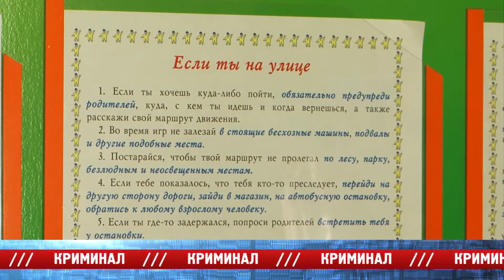«Место происшествия – Ангарск» за 3–10 апреля 2017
Хроника происшествий за минувшую неделю, 3–10 апреля.